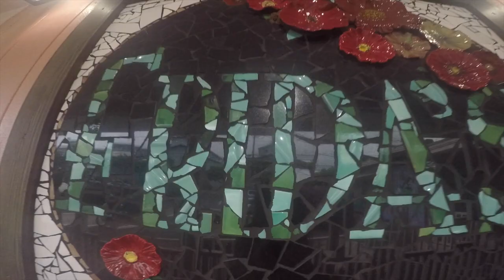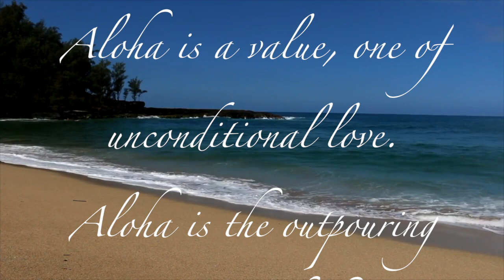Maui, Hawaii 2018